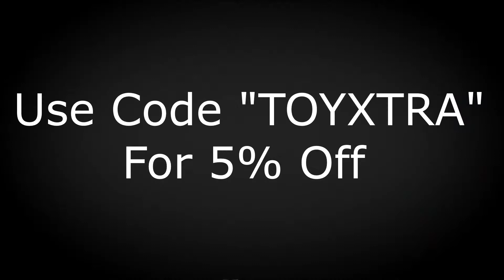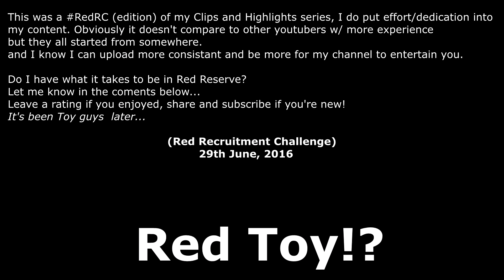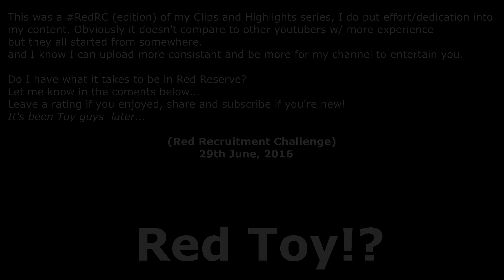Clips & Fails #3 RedRC Content Submission powered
In this channel you will witness some brilliant, entertaining videos so be sure to stick around and stay connected with me by clicking on the following links below so yeah follow my accounts below, leave a rating.
It's been toy guys later...

- I do not claim owner of the music used nor I make money from the tracks.